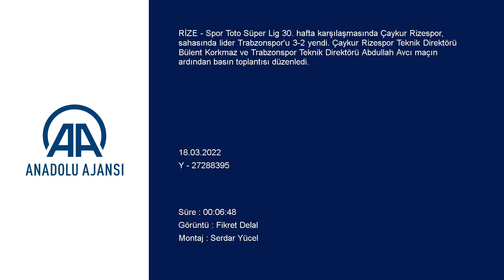Bülent Korkmaz: Eğer kaybetseydik psikolojik anlamda...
GÖRÜNTÜ DÖKÜMÜ :
- Çaykur Rizespor Teknik Direktörü Bülent Korkmaz'ın açıklaması
- Trabzonspor Teknik Direktörü Abdullah Avcı'nın açıklaması Çaykur Rizespor-Trabzonspor maçının ardından
- Çaykur Rizespor Teknik Direktörü Bülent Korkmaz:
- "Kazanmaktan başka çaremiz yoktu. Kaybetseydik her şey bitiyordu"

RİZE (AA) - Spor Toto Süper Lig'in 30. haftasında ağırladığı Trabzonspor'u 3-2 yenen Çaykur Rizespor'un teknik direktörü Bülent Korkmaz, "Kazanmaktan başka çaremiz yoktu. Kaybetseydik her şey bitiyordu." dedi.

Korkmaz, maçın ardından düzenlenen basın toplantısında, çok zor bir maçı mutlu şekilde tamamladıklarını belirtti.

Ligin kırılma maçına çıktıklarını ifade eden Korkmaz, "Eğer kaybetseydik psikolojik anlamda dip yapmış takım daha da düşecekti ve onu ayağa kaldırmak imkansız gibi bir şey olacaktı. Bu maçı kazanmaktan başka çaremiz yoktu. Geldiğimden beri bu kadar mücadeleyi, kazanma arzusunu ilk defa gördüm. Oyunculara hep bunu söylüyordum ve bu maç böyle bir maçtı. Kendilerini kutluyorum." diye konuştu.

Kaleci Gökhan Akkan'ın maçtan sonra "Bu başlangıç maçımız." şeklinde açıklama yaptığını hatırlatan Korkmaz, şöyle devam etti:
"İnşallah iyi bitireceğiz. Reaksiyonlar çok önemli. Gittiğim her takımda oyuncuların reaksiyonu, davranışı hep skoru değiştirdi. Burada biraz geç oldu ama önemli olan devamı. Kazanmaktan başka çaremiz yoktu. Kaybetseydik her şey bitiyordu. Oyunculara, 'Artık toplantı yapmanın, konuşmanın anlamı yok. Sahada eylem yapacaksınız.' demiştim. Milli takım arasına moralli girdik ve daha iyi hazırlanacağımızı düşünüyorum. Bazı oyuncular sakatlığı nedeniyle geriledi. Onlar da toparlayacaktır. Her zaman umudunuz olacak. Bunu hiç yitirmeyeceğiz. Umutlu olmazsanız bu işi yapmayın. Hiçbir zaman teslim olmadım. Kaybederken bile yüreğinizle kaybedeceksiniz."

Çaykur Rizespor-Trabzonspor maçının ardından
- Trabzonspor Teknik Direktörü Abdullah Avcı:
- "Üç penaltı ile mağlup olduk. Bu hava şartlarında, bu kaotik ortamda, kargaşa oyunda bunlar olabiliyor"
- "Biz şampiyonluğu bir hafta daha öteledik"

RİZE (AA) - Spor Toto Süper Ligin 30. haftasında konuk olduğu Çaykur Rizespor'a 3-2 yenilen Trabzonspor'un teknik direktörü Abdullah Avcı, "Üç penaltı ile mağlup olduk. Bu hava şartlarında, bu kaotik ortamda, kargaşa oyunda bunlar olabiliyor." dedi.

Avcı, maçın ardından düzenlenen basın toplantısında, hava şartlarının etkileyici olduğunu, hafta boyunca neyle karşılaşacaklarını bilmediklerini belirtti.

Hazırlıkları daha sağlıklı ve düzgün zemin için yaptıklarına değinen Avcı, "Oyun ve hava şartlarının bu şekilde olması, sahada ikinci topu kimin alacağı... Biraz kaotik bir ortama dönmeye başladı ama ilk yarı itibarıyla rakibe pozisyon vermedik. Devre arasına 2-0 girebilirdik. Edin Visca ve Djaniny'nin girdiği pozisyonlar vardı." diye konuştu.

İkinci yarı sahanın biraz daha ağırlaştığının altını çizen Avcı, "Bu durumda, 'Oyunu mu oyuncuyu mu değiştirsek?' diye düşündük. Sonra topa sahip olmaya başladık ve golü atıp öne geçtik. Sonra hava ve saha şartları, rakibin bulunduğu durum nedeniyle kaotik ortama döndü. Ayağımızdaki bir toptan penaltı oldu. Elimize çarptı ve bir penaltı daha oldu. Bizim gibi bir takımın oyunu tutması gereken urumda 2-1 mağlup duruma düştük." ifadelerini kullandı.

Doğru bir organizasyonla beraberliği yakaladıklarını vurgulayan Avcı, "Kazanabilirdik. Son ana kadar kazanmak için hamlelerimizi yaptık. Korner attık uzatmalarda ve dönüşünde çalışmamıza rağmen geçiş pozisyonunu yedik. Tekrar bir penaltı. Üç penaltı ile mağlup olduk. Bu hava şartlarında, bu kaotik ortamda, kargaşa oyunda bunlar olabiliyor." değerlendirmesinde bulundu.

Oyuncularını tebrik eden Avcı, "Biz şampiyonluğu bir hafta daha öteledik. Başka bir şey onun dışında yok. Çaykur Rizespor'u da misafirperverliği ve mücadelesi için kutluyorum. Bundan sonraki maçlarda kendilerine başarılar diliyorum." dedi.

Penaltı pozisyonları hakkında ise Avcı, "Penaltı pozisyonları ile ilgili konuşmadım. Üç tane penaltı var. Çocuklar da bu konuya değinmedi. Penaltı gibi duruyor." diyerek sözlerini tamamladı.